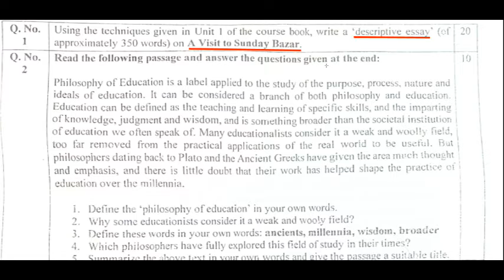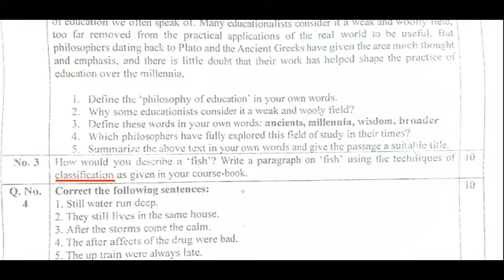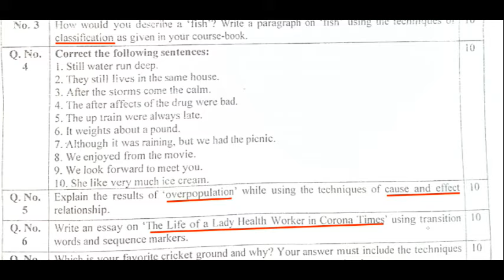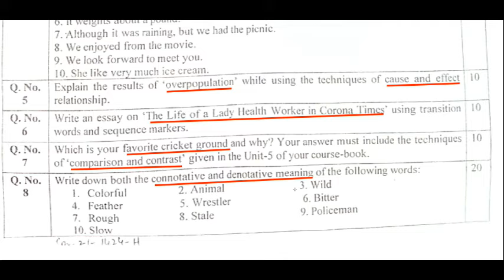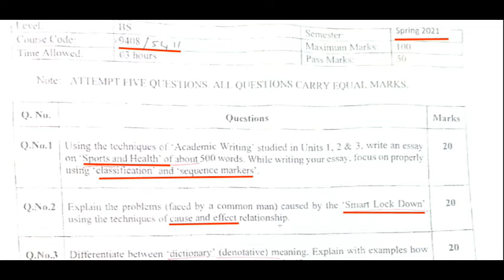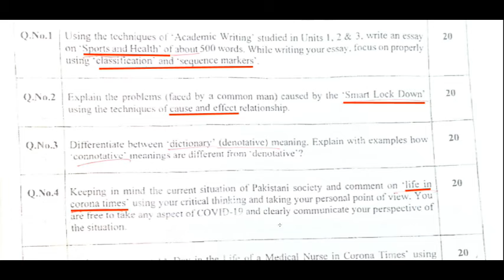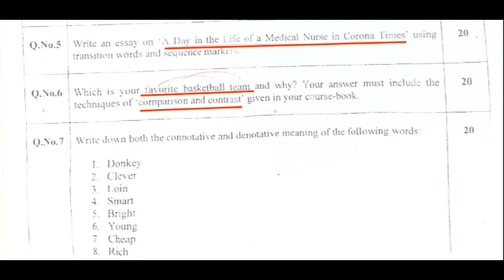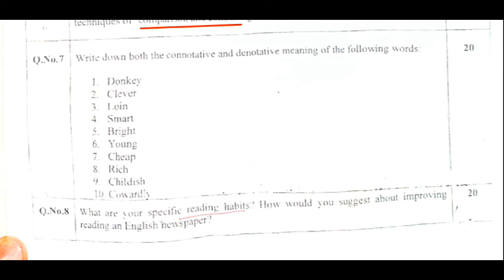1424/5411/9408 Past papers and Possible paper questions